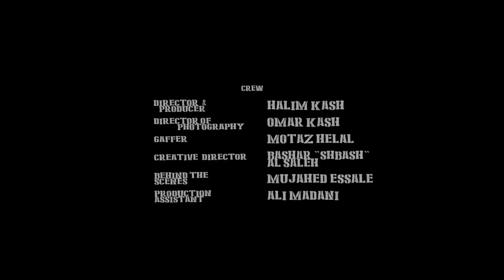El Faouri - 3askar ft. Al Rawi الفاعوري - عسكر مع الراوي (Official Music Video)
Production Company: Citrine Films
Director: Halim Kash
Director of Photography: Omar Kash
Production Assistant: Ali Madani
Gaffer: Motaz Helal
Behind The Scenes: Mujahed Essale
Creative Director: Shbash

Music Production: Yung Dza
Mixing Engineer: Al Rawi
Mastering Engineer: El Faouri

Special Guests:
Ahmad Aburob
Ahmad Dweikat
Arsee